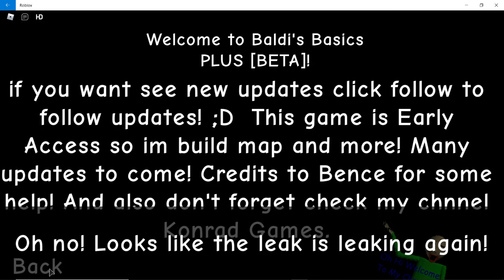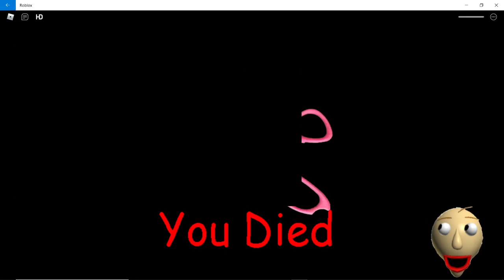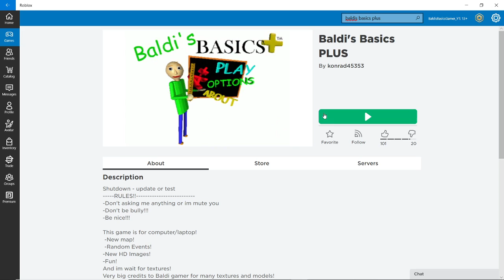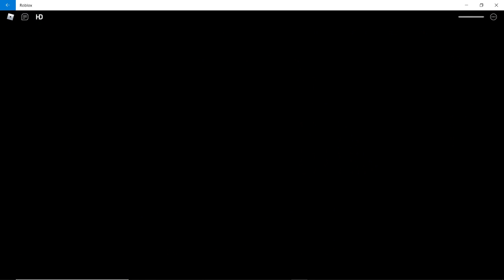Baldi's Basics Plus On Roblox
This Game On Roblox Has No Description.